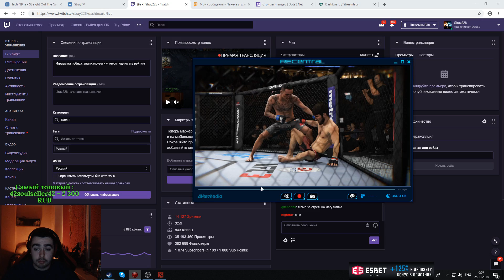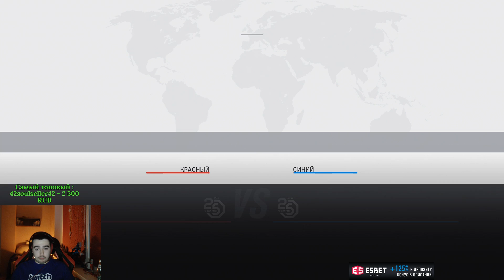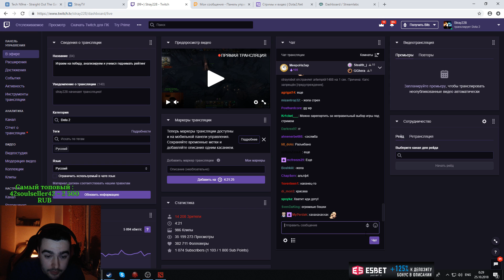ВЫБИВАЕМ ВСЕ ДЕР***, СТРЕЙ ИГРАЕТ В UFC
(12+)
ви-ви, dungeon house!